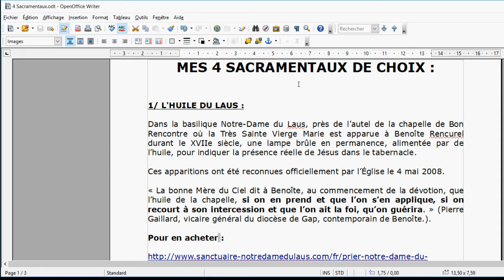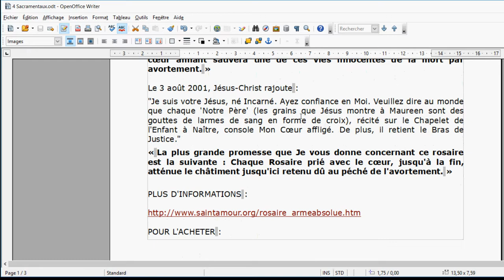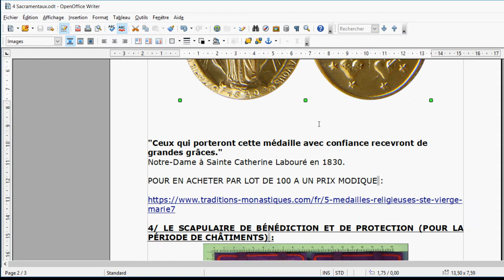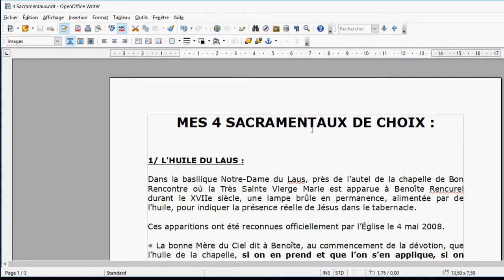4 sacramentaux indispensables ! (huile du Laus, chapelet des enfants à naître, médaille miraculeuse)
Les 4 sacramentaux présentés :
- l'huile du Laus
- le chapelet des enfants à naître
- la médaille miraculeuse de la rue du Bac
- le scapulaire de bénédiction et de protection (Marie-Julie Jahenny)

🎁Pour un don en Bitcoin (BTC) :
1EDkdEqg1yCEXRyezortD5xUFAugH3a3Gc